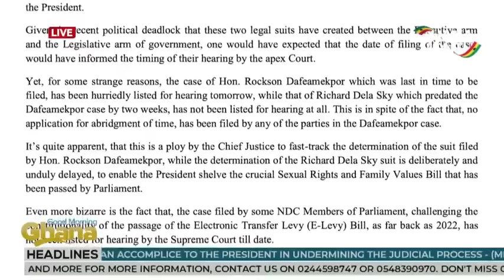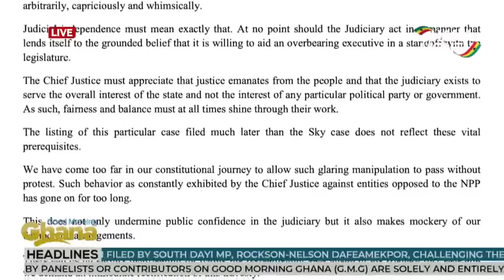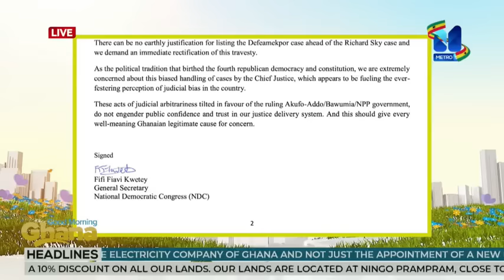A political apparatchik doing the bidding of a despotic political regime - Sammy Gyamfi fires AG 🔥